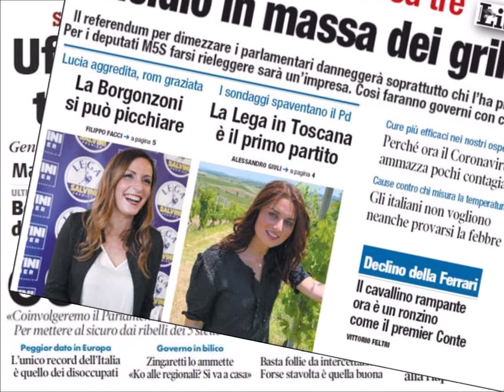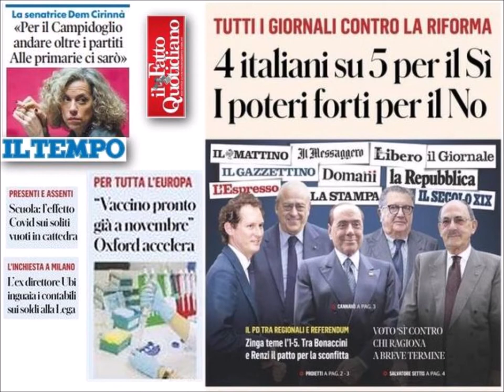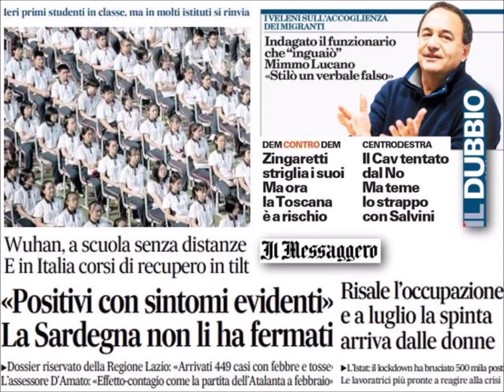Radio Pensiero Libero - Notiziario del Mattino 2 settembre 2020